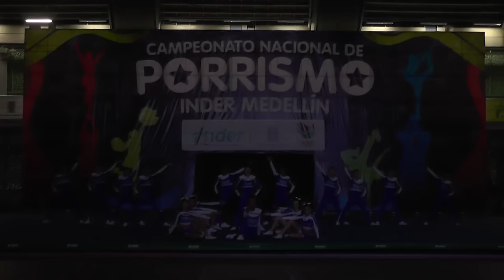141 Tsunami Cali N5 Restringido- Inder Medellín 2015 Domingo